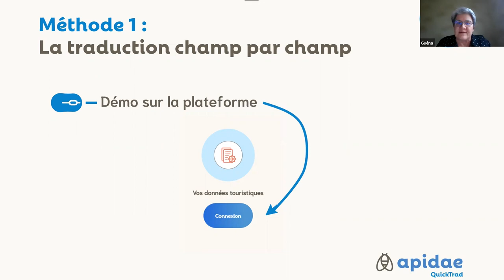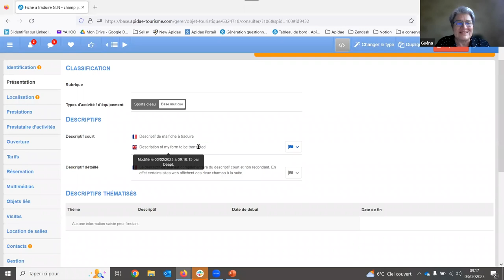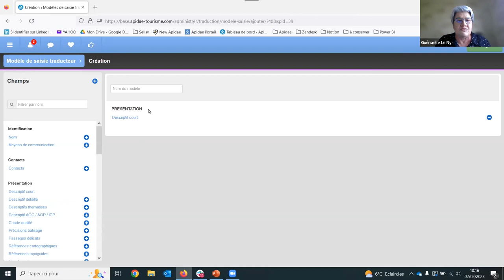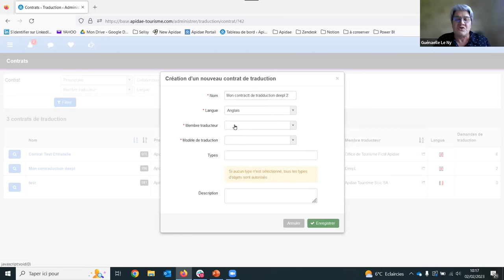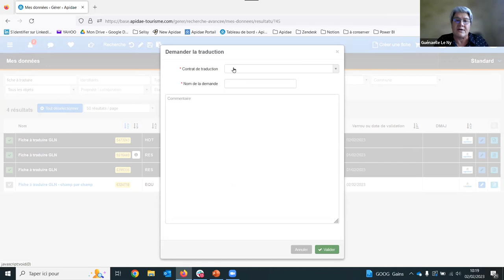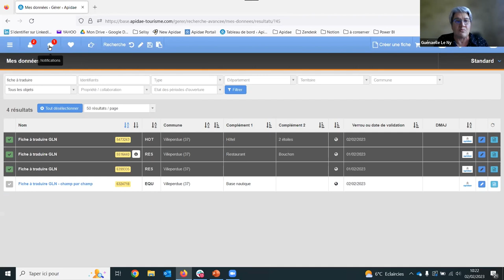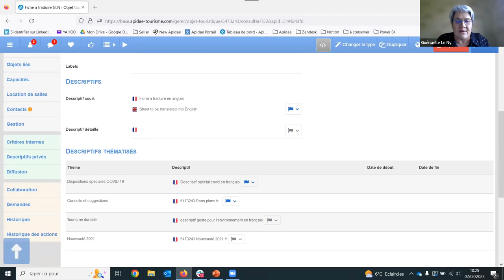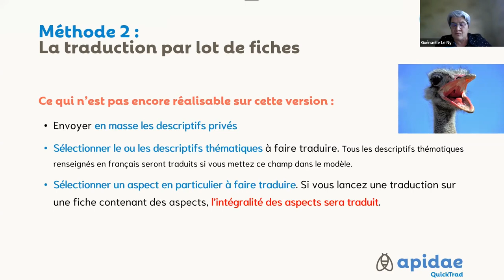Tutoriel Apidae QuickTrad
Comment s'utilise Apidae Quicktrad, le service de traduction instantané ?
Démonstration !